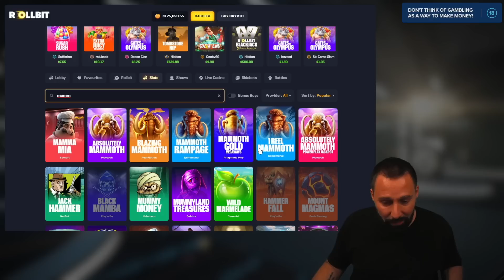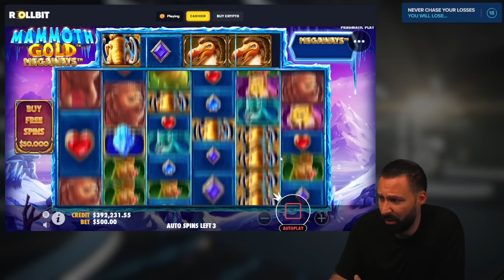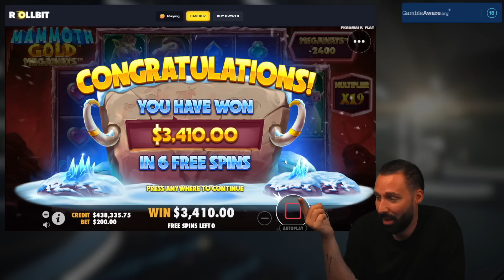YOU HAVE NEVER SEEN MAMMOTH GOLD DO THIS BEFORE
We return with our $100,000 bonus buy series on MAMMOTH GOLD, basically a reskin of MUERTOS MULTIPLIER MEGAWAYS!

Join me today as we experience something truly magical together.